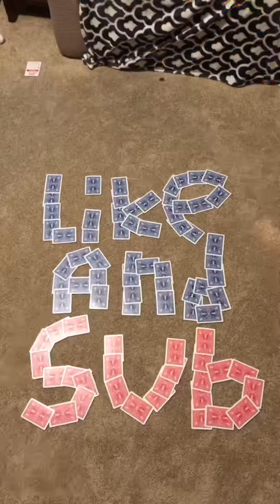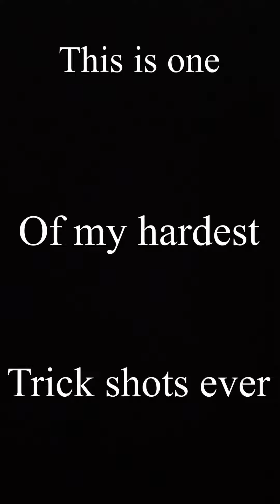7 IMPOSSIBLE Card Throwing Trick Shots